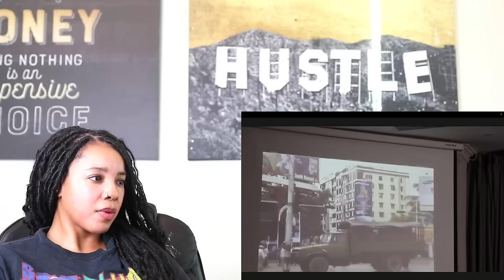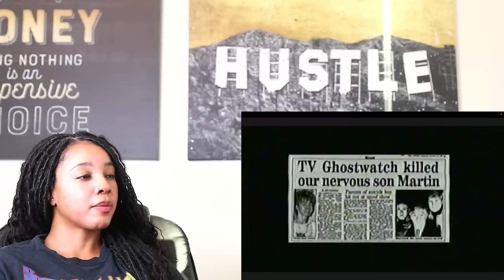The Darkest Moments in TV History - Nick Crowley | Reaction